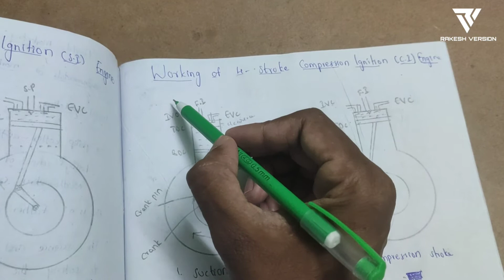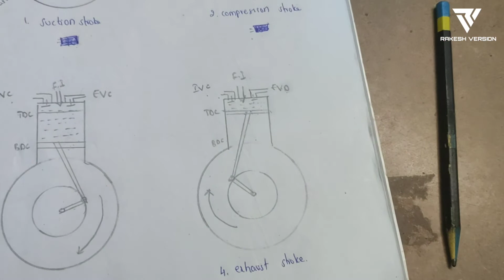Working of 4-stroke CI engine ||Diesel engine || RAKESH VERSION in Telugu